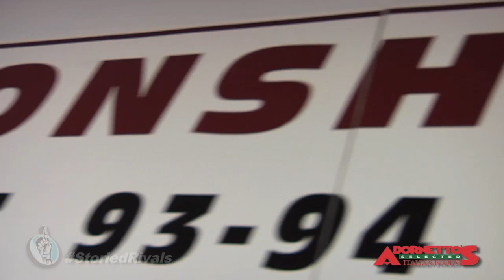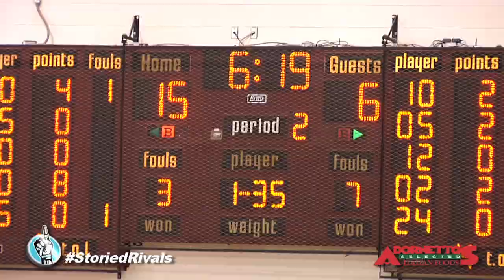HS Boys Basketball: Sheridan at John Glenn (2/11/14)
For the 4th time in 5 years John Glenn can call itself MVL champions! On Tuesday, the Muskies earned at least a share of the title when they knocked off co-leader Sheridan 63-44 in The Tank. Senior Blake Atkins pumped in a game-high 20 points and Parker Evans added 19 in the win for the Muskies (14-2 MVL, 17-3). Sheridan got within six points in the 4th quarter, but John Glenn iced the game at the stripe going 14-of-18 down the stretch. The Generals (12-2 MVL, 14-5) can also earn a share of the MVL title if they can win their final two league games. The Muskies have already completed MVL play.